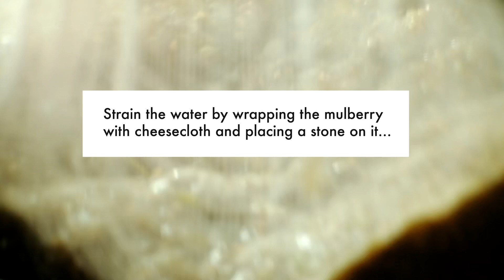How to make mulberry molasses(Dut pekmezi nasıl yapılır?)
How to make mulberry molasses

Homemade natural mulberry molasses

Handmade natural mulberry molasses.
making molasses at home.
Strain the mulberry with or without boiling its own juice. then start boiling until sugar appears. It can be left to cool and consumed. It can be consumed for breakfast in winter.

Directed By : Fevzi Sürücü
Masazır - Azerbaijan June 2021